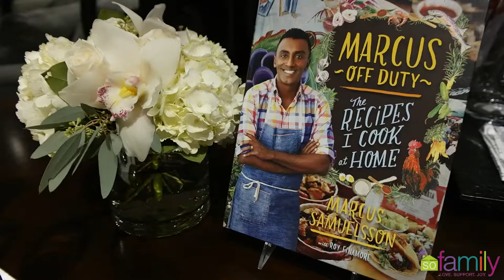Marcus Samuelsson - Entertaining in Style - Macys Brooklyn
I attended a Marcus Samuelsson event at Macy's in Downtown Brooklyn.  The turn out was amazing.  So, many people showed up to get stylish tips on entertaining at home from the Red Rooster owner himself.  It was held in the furniture department which is in the basement of the store.  Chef Samuelsson was extremely nice and he really interacted with the crowd, which I appreciated.  He gave us some amazing tips on entertaining from food, drinks to decor.  Watch the video and see for yourself.  Enjoy!!!